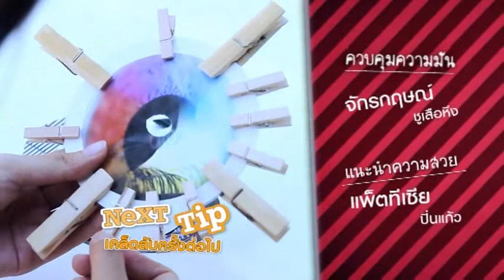Beauty Be Belle Episode 92 ขจัดจุดแห้งกร้าน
ขจัดจุดแห้งกร้าน, ดูแลผิวจากมะละกอ, มะหาดคืออะไรทำให้ขาวขึ้นจริงหรอ